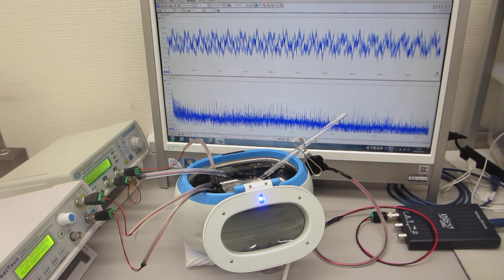超音波洗浄器を利用したメガヘルツの超音波制御実験（超音波システム研究所）